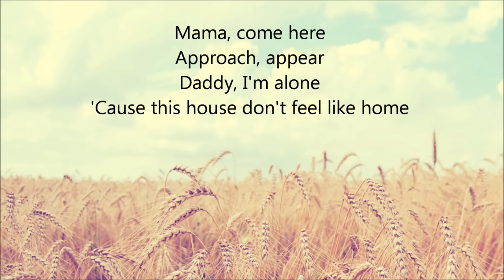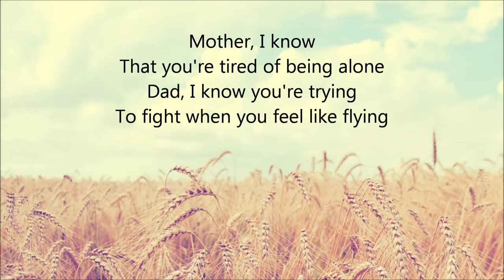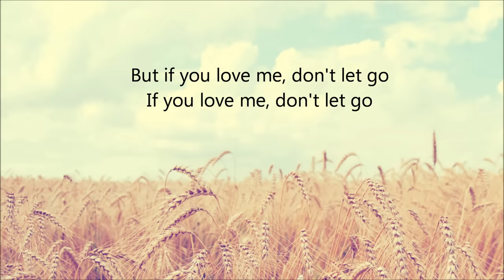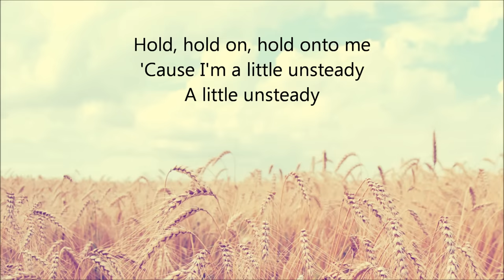X Ambassadors - Unsteady (Lyrics)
The Dream You Need
X Ambassadors - UNSTEADY | Official Dance Video

Mama, come here
Approach, appear
Daddy, I'm alone
'Cause this house don't feel like home

If you love me, don't let go

Mother, I know
That you're tired of being alone
Dad, I know you're trying
To fight when you feel like flying

But if you love me, don't let go

Hold, hold on, hold onto me
'Cause I'm a little unsteady
A little unsteady